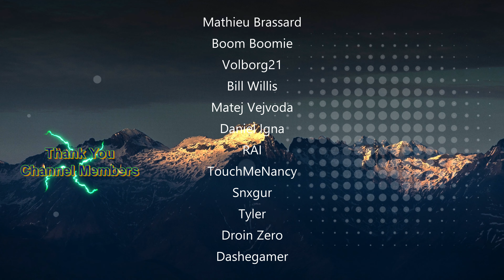The Ironman Challenge - Human Rogue - Ep.8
The Classic Ironman Challenge! The goal is to reach level 60 without dying, no gear above white quality, no external buffs, no Professions, no Health potions or scrolls!